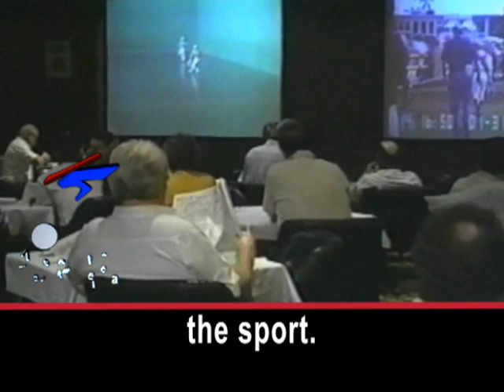Jai Alai Fans Are Betting on a Better Future for Their Fast Sport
Jai Alai might be the fastest ball sport in the world. The ball flies at a great speed. Long-time player John Silvia says that is what got him interested in the sport.  JOHN SILVIA: "The ball averages about 140 miles (225 kilometers) an hour on the throw.  It kind of comes at you like a snake in the air, so it is very difficult to catch." The players catch and throw the ball with a cesta -- a wicker-basket glove tied tightly around one hand. Jai alai's rules have changed very little over the years.  Players have to keep the ball moving by hitting it against a wall. A player must be replaced if he lets the ball bounce more than once or if it leaves the playing area. The game was once very popular in many parts of the United States.  JOHN SILVIA: "My mom took me when I was a kid to watch, and ever since then I was hooked to it. The guys were running around and jumping up the wall, and the crowd was screaming when they made good catches. And I was just very excited to see it; And so I always wanted to do that." In the middle of the twentieth century, there were jai alai courts - called frontons - across the country. Thousands of people went to see the sport. Many hoped to get rich by predicting the winners.  But today, jai alai is only played in Florida.  Long-time fan Rob Craig says most of those hoping to win money have turned to other activities. ROB CRAIG: "Nowadays, a lot of times you come and it's a very empty building, very few players. I think the sport just really hasn't invested a lot in rebuilding itself. There is a lot of new competition in the area. There is gambling, there are casinos, there are slots. You know, it's just one of those things that the sport just needs to take a true investment and invest back into itself." Simon Jackson operates a fronton in Orlando, Florida. He says he wants to teach people about jai alai. SIMON JACKSON: "What we're trying to do is explain the sport in its fullest to give people better understanding and help them with their wagers, which is part of what this sport is about. And, so we're trying to get out more information so that people aren't scared." Mister Jackson says he would like to see the game become popular once again. He says it will if the sport advertises more and educates people about it. I'm Steve Ember.